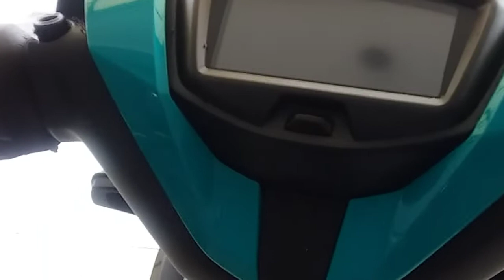YAMAHA MXKING 150cc ‼️mxking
Yamaha MX King 150 mengalami penyegaran dengan pilihan warna baru model 2022. Membuat motor moped sport unggulan Yamaha ini tampil lebih segar.

MX King 150 model 2022 ini lebih segar dan tambah sporty dengan warna baru yang terdiri dari Cyan, Red dan Blue. Ketiga warna itu merupakan inovasi Yamaha dengan pemilihan warna terang.